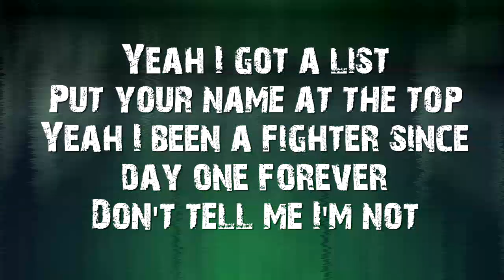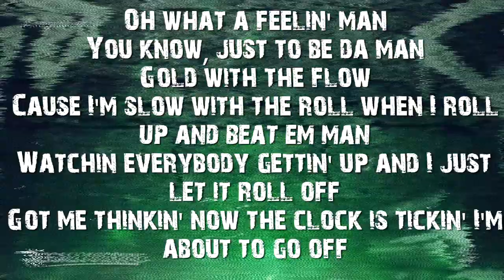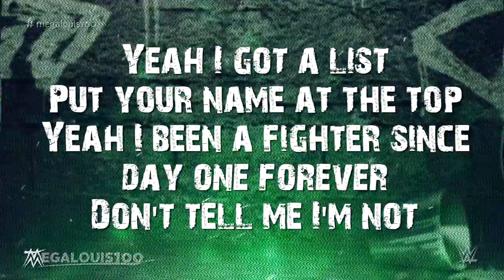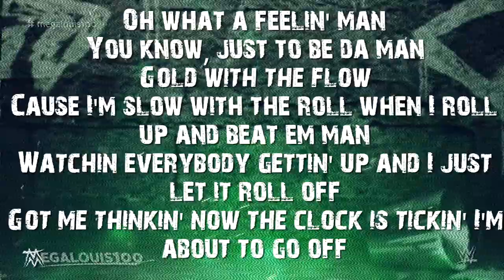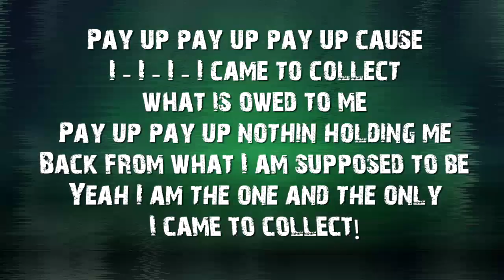2018: Lio Rush New WWE Theme Song - "I Came to Collect" with Download Link and Lyrics!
Theme Information:
Title: "I Came to Collect"
Artist: CFO$
Album: WWE: I Came to Collect (Lio Rush) - Single

Lio Rush WWE theme count:
1st: "I Came to Collect" by CFO$